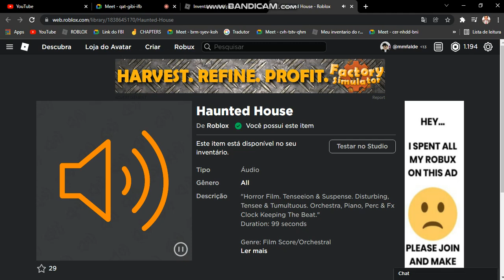Roblox - Puppet Main menu (Oficial) Theme